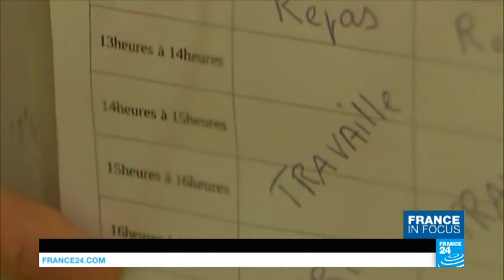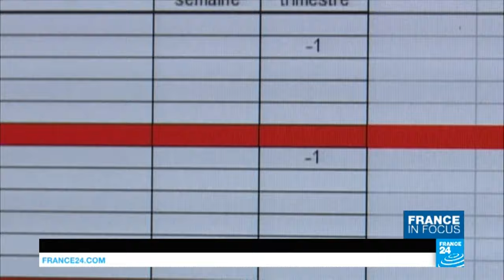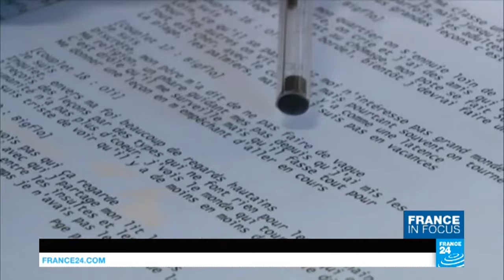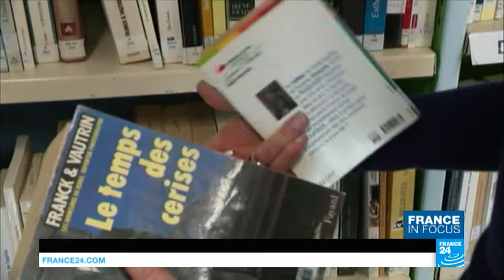A rare look inside France's prison system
This week we look into the challenges faced by France's penitentiary system.  The subject is a touchy one in a country where overpopulated jails are a longstanding and ever-growing problem. We head to a prison on the Ile de Ré on the Atlantic Coast, where we meet inmates and prison staff. We take a closer look at the initiatives being tested to avoid repeat offences and help inmates prepare for life after detention through sport, but also French classes.